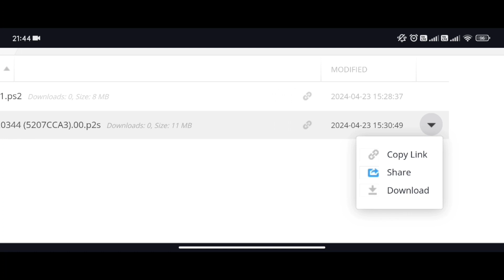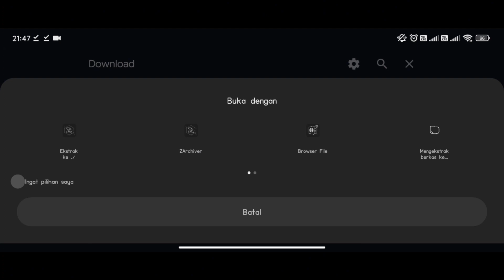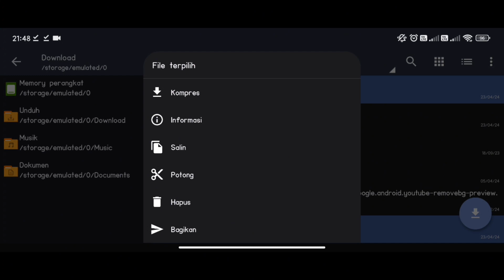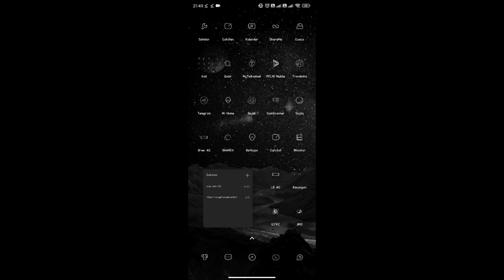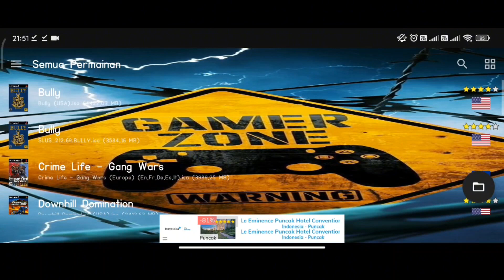Savedata Codebreaker Versi 10.1 lengkap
sorry ya buat kalian yang nonton video di link dibawah ini
dan tidak berhasil untuk download savedata Codebreaker Versi 10.1 yang saya bahas di video tersebut, ini saya sudah buat backup data punya saya kalian bisa download dan pasang, untuk caranya bisa simak di video ini ya

Link Download savedata Codebreaker Versi 10.1
pin komentar

Cara Download dan Install AetherSX2 Emulator PS2 Android

Untuk email bisnis bisa disini
~email rizqifauzi9596@ gmail [.]com

Terimakasih sudah meluangkan waktu untuk menonton video ini, semoga bermanfaat dan jangan lupa untuk selalu support channel ini agar makin berkembang